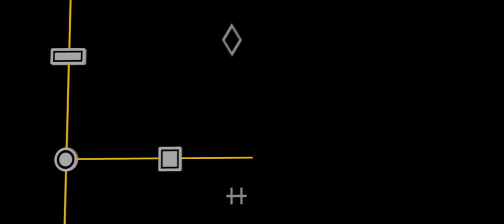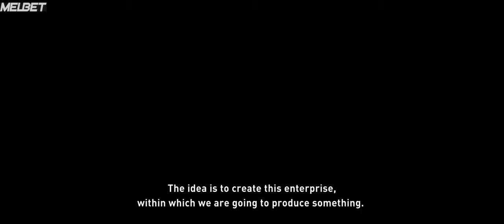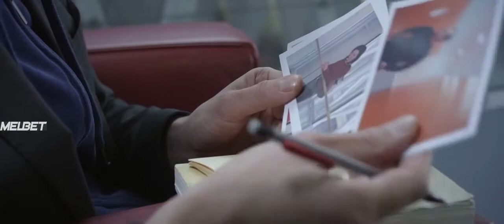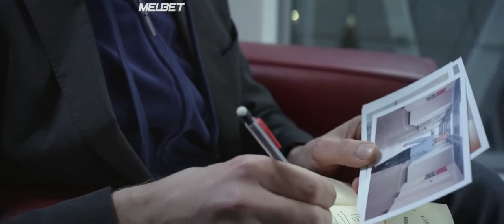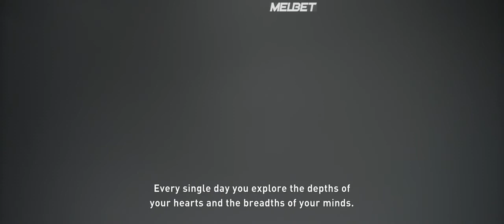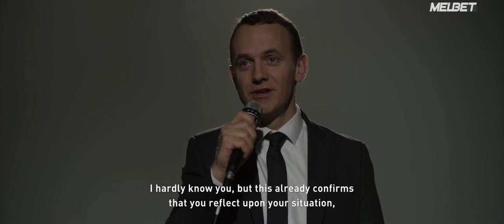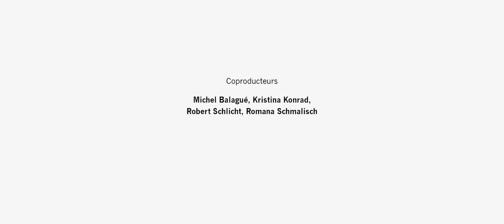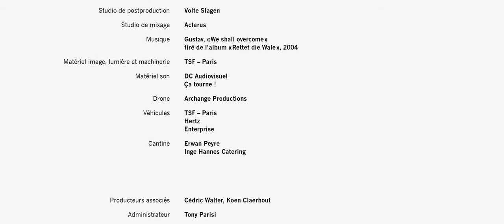Станция рабочей силы/Labour Power Plant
В неизвестном будущем создаётся весьма необычный производственный центр. В нём людей, у каждого из которых есть свои собственные желания и увлечения, снабжают разнообразными когнитивными и психологическими навыками, чтобы превратить их в чистый человеческий ресурс.

Первый раз фильм мы видели 2020 году, во время локдауна, на одном из европейских фестивалей (все было переведено в онлайн). Считаем его одним из главных фильмом прошлого года, который стоит посмотреть. Не включали его в нашу подборку за год, потому что «Станция» удачно зависает между фильмом и критической работой о современности. Зритель фильма постоянно сталкивается с двоякой ситуацией между художественной фикцией и наступившей реальностью, в которой истины авангарда и коллективные практики чувственного распределения встраиваются (уже встроены) в гиг-экономку дня сегодняшнего.